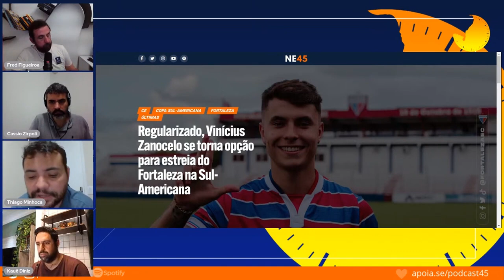RETA FINAL DOS ESTADUAIS EM PERNAMBUCO E CEARÁ | FORTALEZA NA SULA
Debatemos a reta final dos estaduais pelo Nordeste. Além de uma analise de calendário para a transição de fim de campeonatos estaduais e regionais para os nacionais.

Corte da live: 45 MINUTOS – ESTADUAIS E COPA DO NORDESTE